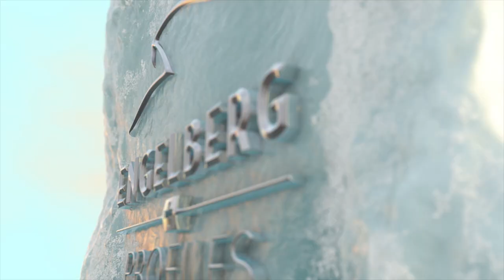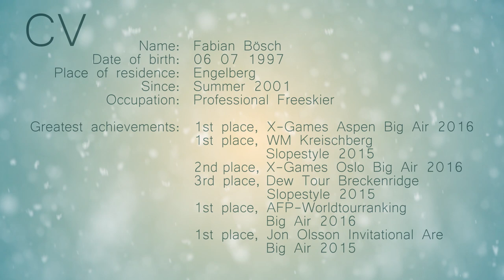Engelberg Profiles S3E1 Fabian Bösch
In Engelberg aufgewachsen, hat Fabian Bösch die Sportschule des Ortes besucht. Als einer der heute weltbesten Freeskier sind Pisten sein Spielplatz. Nachdem er 2015 Weltmeister im Slopestyle wurde, gewann er 2016 die X-Games in Aspen – bergverrückt und natürlich gut!